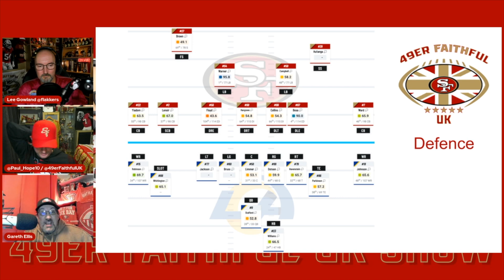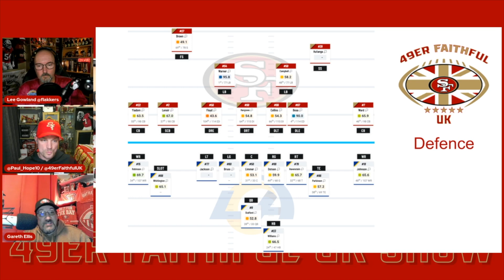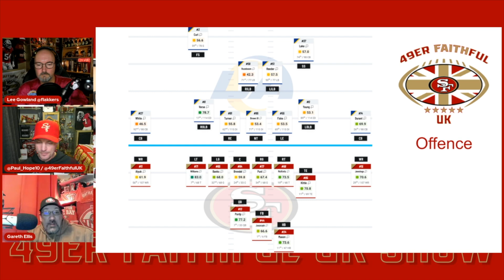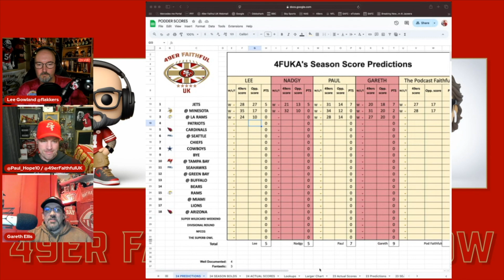49ers Rams Preview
The guys take a look at a game which could come down to last man standing, both teams have seen significant injuries in the first two weeks of the season, with the Rams taking the bigger brunt of the casualties; can Kyle Shanahan and Co. take advantage and get back to winning ways?